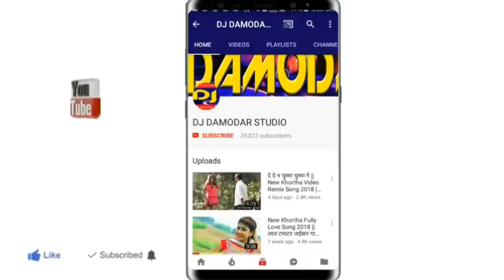Karma video 1234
Rohit Kumar